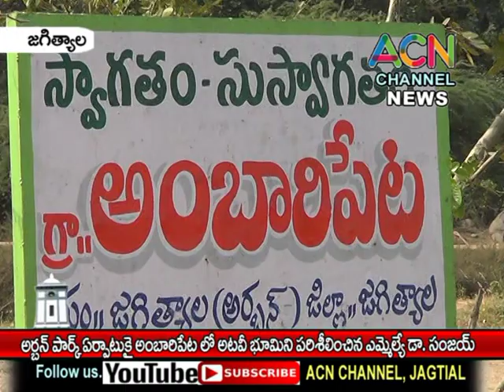జగిత్యాల లో అర్బన్ పార్క్ ఏర్పాటుకై అంబారిపేట గ్రామంలో అటవీ భూమిని పరిశీలించిన ఎమ్మెల్యే డా. సంజయ్